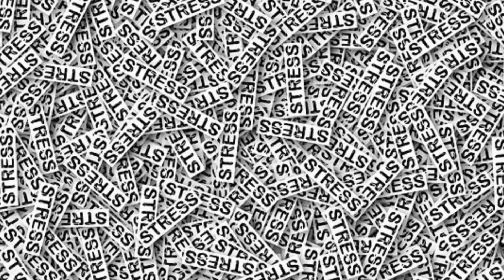Health benefits of walking | Morning walk ke fayde | पैदल चलने के फायदे | नियमित सैर के फायदे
मॉर्निंग वॉकरखेगा आपको हर बीमारी से दूर|
सुबह घूमने के अद्भुत फायदे|
वॉकिग के जबरदस्त फायदे|
पैदल चलने के फायदे|
नियमित सैर के फायदे|
बहुत जरूरी है सवेरे टहलना|
रोज कितने कदम चले|
सुबह पैदल चलने के फायदे|
सुबह उठकर सबसे पहले क्या करना चाहिए|
नंगे पैर चलने के फायदे|
वजन घटाने के लिए सवेरे पैदल चलें|
घास पर नंगे पांव चलने के फायदे|
रोजाना चलने के गुण और लाभ|
Health benefits of waking |
What are the benefits of morning walk|
Morning walking after benefits |
Why we need a walk|
Benefits of waking for diabetes patients |
Benefits of morning walk |
Weight loss through walking |
Helath benefits of waking |
Morning walk ke fayde |
Amazing benefits of morning walk|
Best tips for morning walk|
Lose weight with morning walk|

Health benefits of walking | Morning walk ke fayde | पैदल चलने के फायदे | नियमित सैर के फायदे | osam Health Gyan